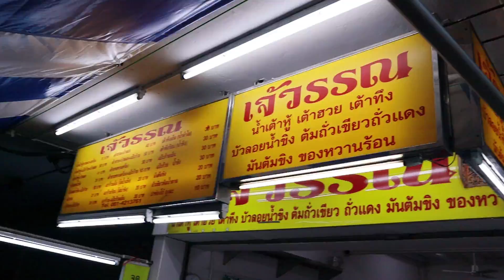My First Date กินกับแฟน EP.03 l กิน • กับ • ปอนด์ l Kia Zaab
My First Date กินกับแฟน EP.3 พี่เกี้ยมีแฟนรับเชิญ เป็นพ่อค้าแซ่บ น้องปอนด์ วรเมธ หลายๆ คน คงคุ้นหน้านาง เพราะถูกเชิญไปออกทีวีเยอะมากกกก!! Vlog นี้ขอบอกว่า ทั้งกินเหนื่อย ทั้งทำกิจกรรมเหนื่อย แบบที่ไม่เคยทำมาก่อน ส่วนอาหารไม่ห่วง ของคาว / ของหวาน / Street Food / Seafood / ตลาดน้ำ ครบมากกกก!! จนไม่รู้จะครบยังไงละ ขอบอก 55555

เดือนหน้า แฟนรับเชิญ คนถัดไปจะเป็นใคร คอยติดตามดูแล้วกัน เพราะชั้นจะเปลี่ยนแฟน หน้าตาดี งานดี ไปเรื่อยๆ 5555 ใครที่อยากมาร่วม Vlog กับพี่เกี้ย ก็ลองส่งรายละเอียดส่วนตัว กับรูปถ่ายมาทาง นะฮะ พี่เกี้ยพร้อมเปย์ แล้วเรามาเป็นแฟนกันวันนึงนะฮะ จุฟๆ

ถ้าชอบ Vlog นี้ ช่วย Like กด Share ให้กำลังใจพี่เกี้ยด้วยนะฮะ แล้วอย่าลืมกด Subscribe แล้วกดกระดิ่ง ด้วยนะ จะได้ไม่พลาดการติดตาม Vlog ใหม่ๆ ไงจ๊ะ บายๆๆ

แหม่ม ก๋วยเตี๋ยวหมู สูตรโบราณ

ร้านฉันไม่ว่าง ซีฟู้ด

เจ๊วรรณ น้ำเต้าหู้ เต้าฮวย